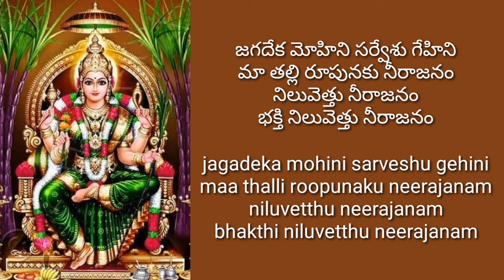Seethadri sikharana || ammavari mangala harathi with lyrics || ammavari songs || devotional songs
Ammavari harathi.

Please click here for more songs

Please click here for more Ammavari songs